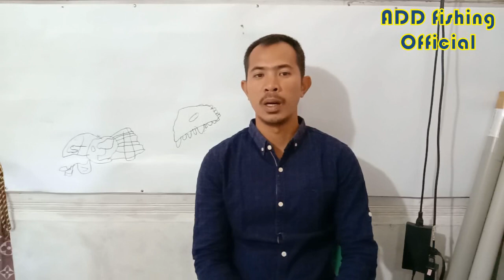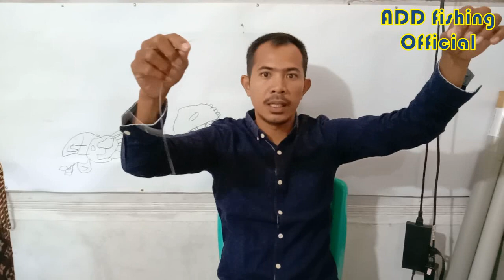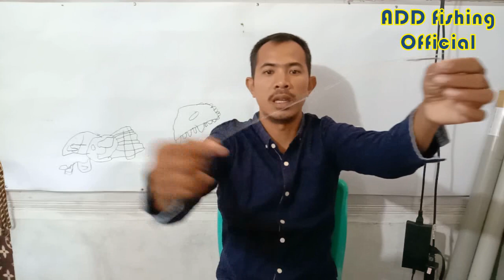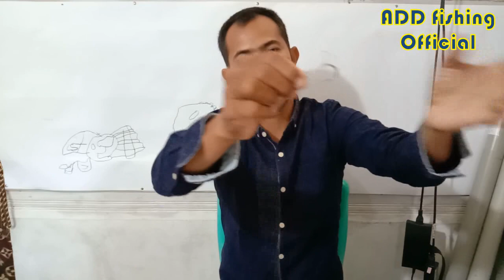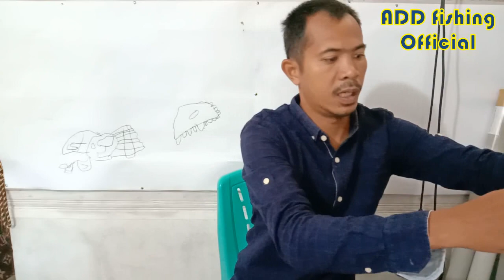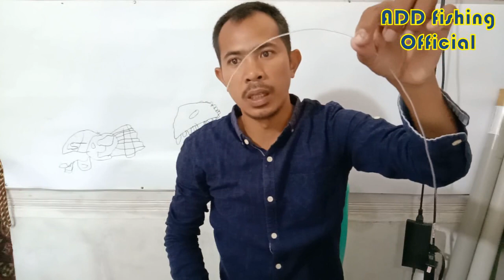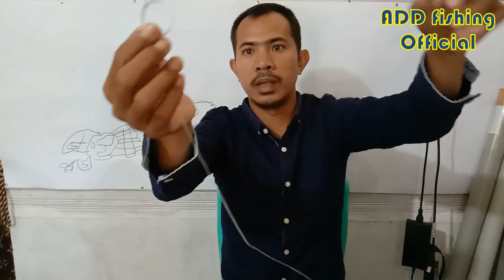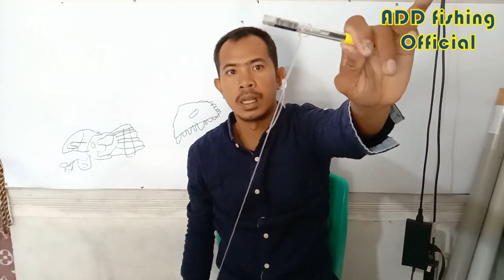cara membuat pirambut!!! pada rawai ukuran 100 mata kail/// target ikan bersar